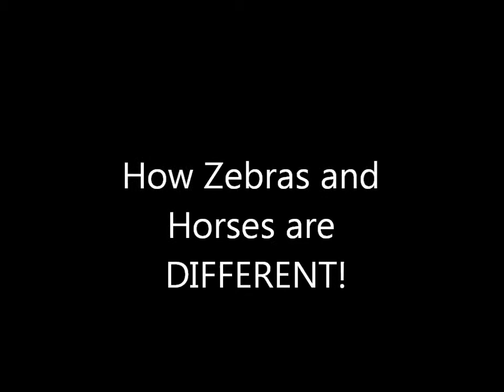Jaiden's horse and zebra movie!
Jaiden compares and contrasts zebras and horses.